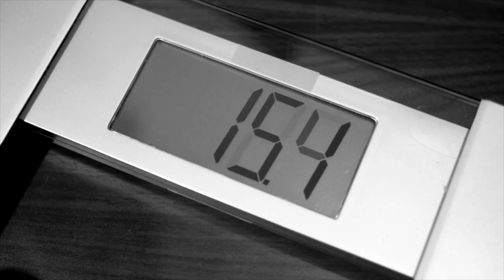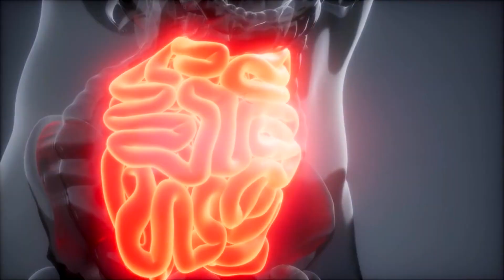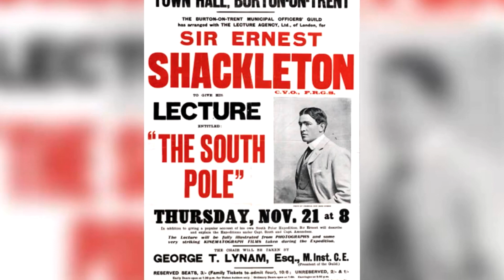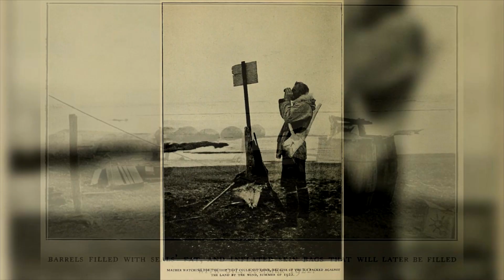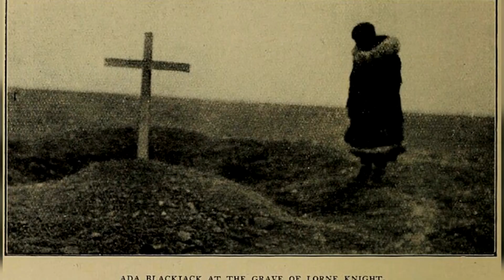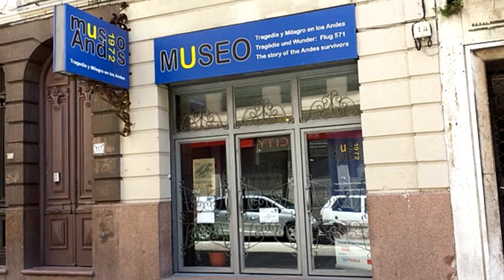10 Historias de Supervivencia Extrema que te Dejarán Sin Aliento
Prepárate para un viaje emocionante a través de 10 historias de supervivencia extrema que muestran la fuerza del espíritu humano frente a las adversidades más extremas. Desde sobrevivir en un barco hundido en medio del océano hasta enfrentarse a la selva amazónica, estas historias te inspirarán y te demostrarán hasta dónde puede llegar la determinación humana para sobrevivir.